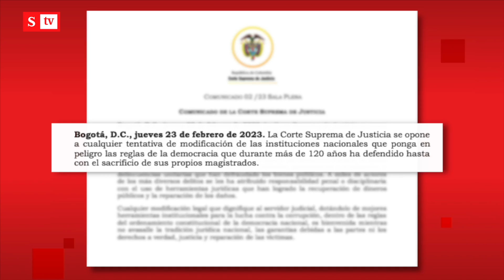Atención: duro rechazo de la Corte Suprema a propuesta de crear Sala Anticorrupción| Semana Noticias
Corte Suprema rechazó propuesta de crear una sala anticorrupción. La idea surgió de la Fundación Paz y Reconciliación y el Instituto Anticorrupción.